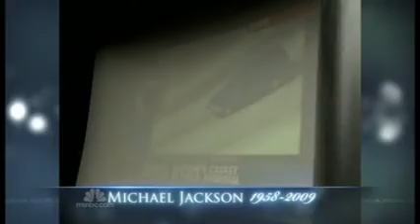Michael Jackson The Farewell Part 1